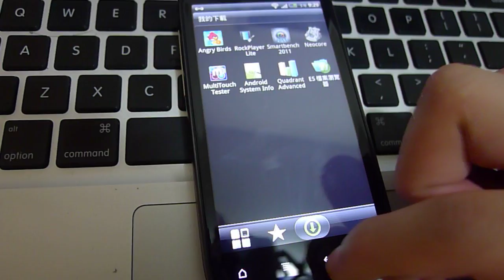HTC Sensation UI hands on